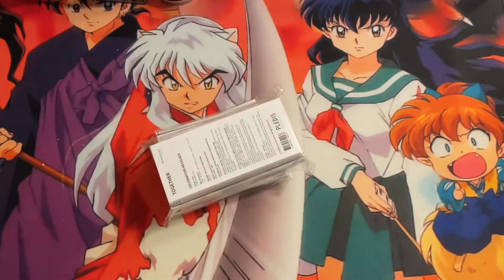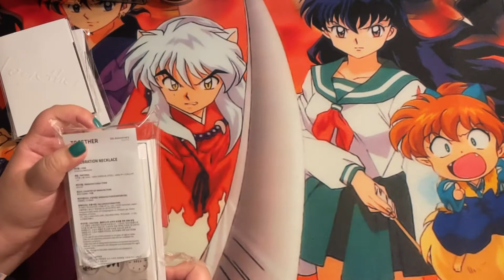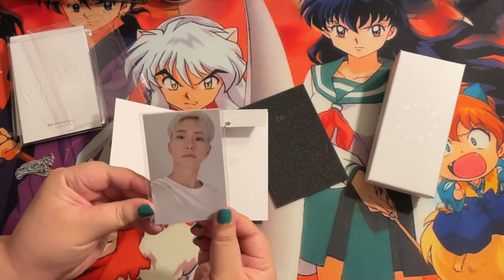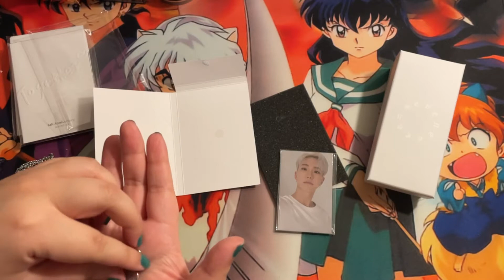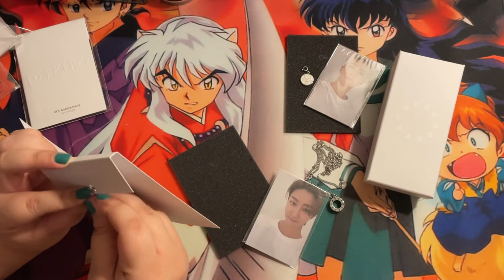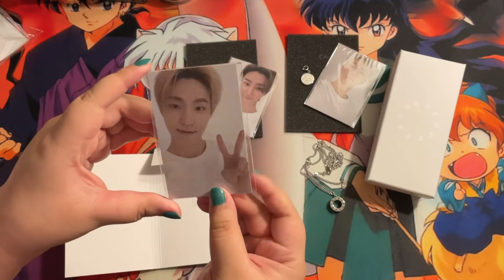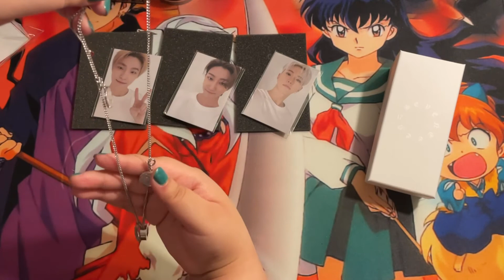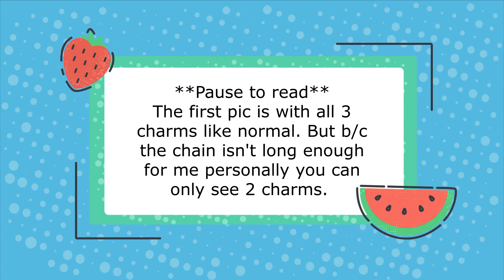SVT 6th anniversary celebration necklace | merch unboxing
Did any of you watch the SVT 5th fanmeeting? I watched it and really liked the variation of games, performances, and unit stages. I was surprised with how long it was though. Almost 4 hours long. My favorite parts were probably the unit stages and when they performed Holiday. Holiday is a top 10 Seventeen song for me.